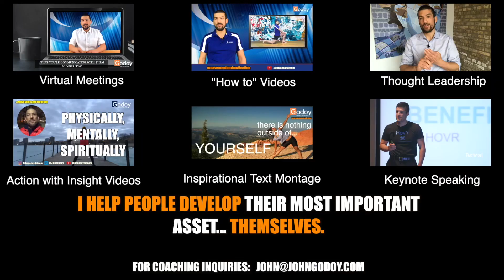Master webinars, interviews, and social media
Do you want to come across more professional on video calls?

Do you want to be able to conduct effective webinars that enrich and persuade your audience?

Do you want to know how to make better video content?

Here are 4 tips to do so.

I’m an international professional speaker, lifestyle and communications coach, and an award winning inventor whose product went viral on facebook with over 50 million views. On my channel you will find tips and inspiration on how to communicate more effectively in-person and virtually, as well as strategies on how to keep your body, mind, and spirit in optimal condition.